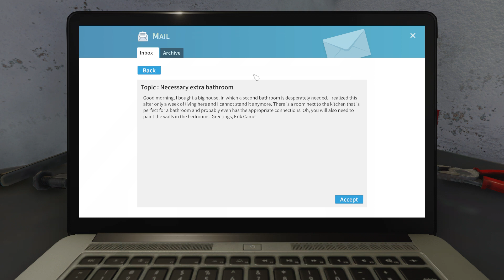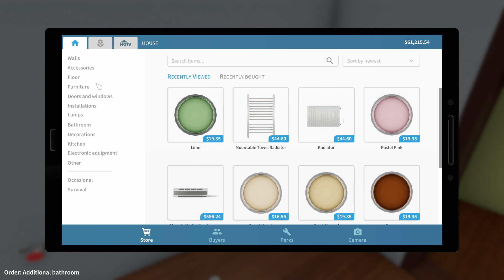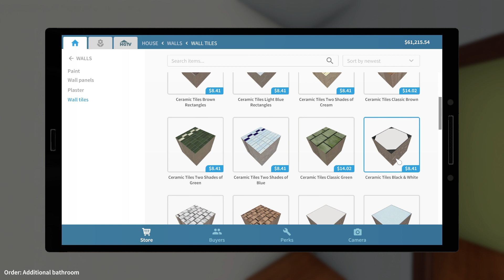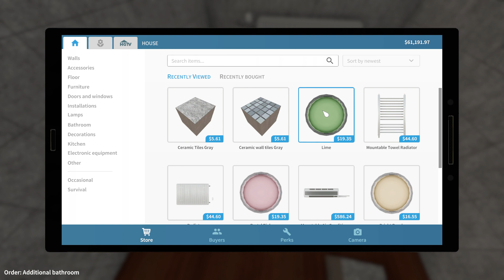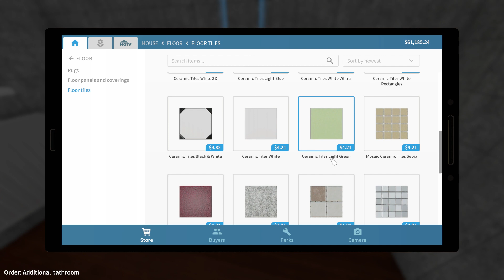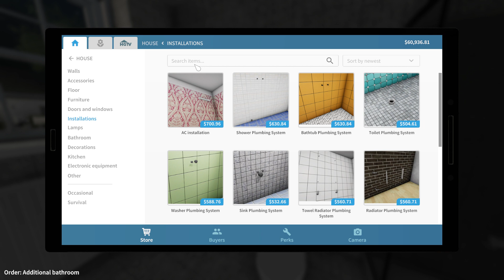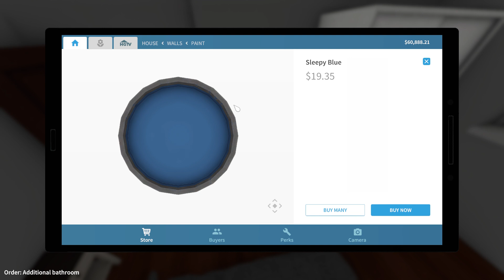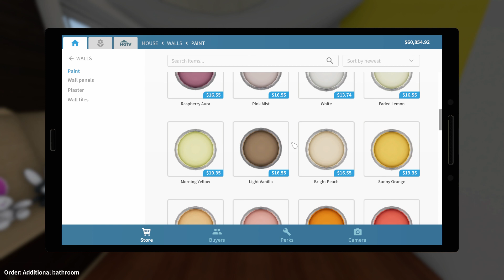House Flipper Game 2019 EP03